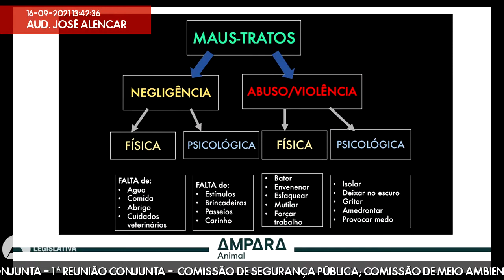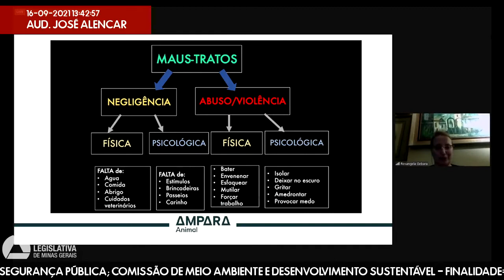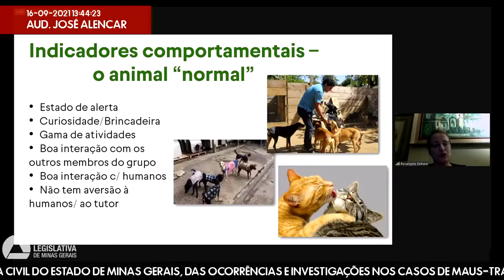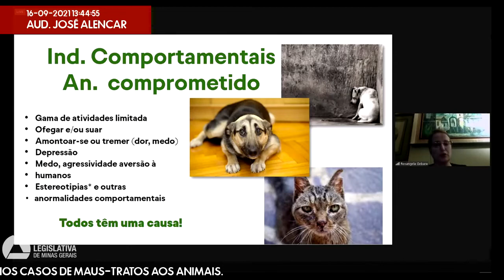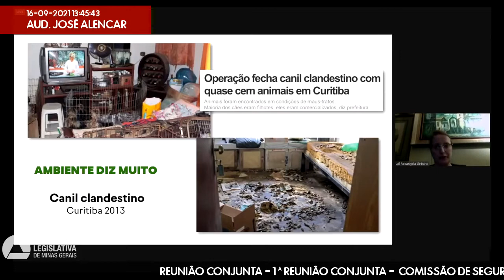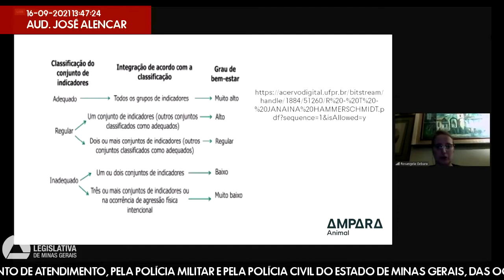16/09/2021 10:00 - Com. de Segurança Pública; Com. de Meio Ambiente e Desenvolvimento ...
Finalidade da audiência: Debater a padronização do procedimento de atendimento, pela Polícia Militar e pela Polícia Civil do Estado de Minas Gerais, das ocorrências e investigações nos casos de maus-tratos aos animais.